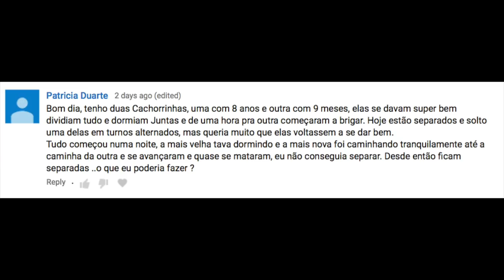Brigas entre fêmeas da mesma casa: porque acontecem?